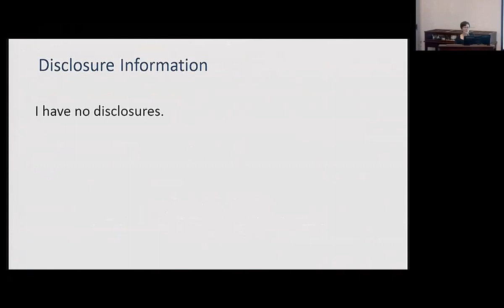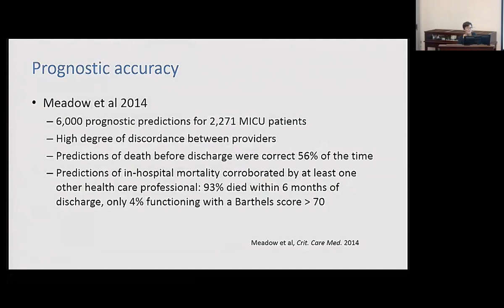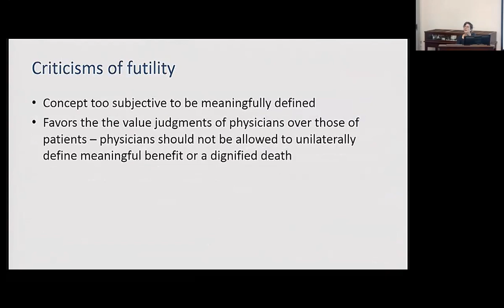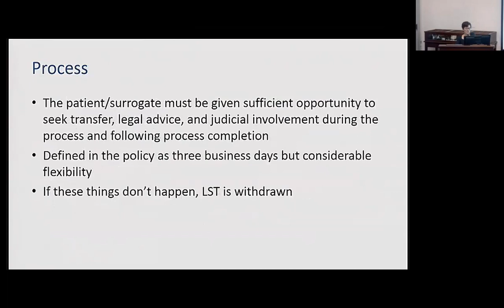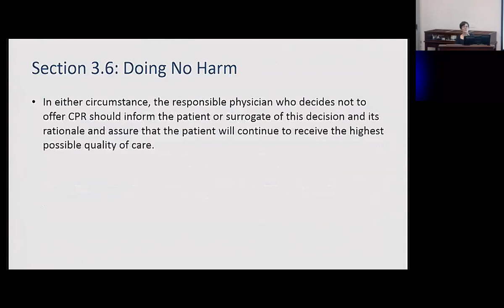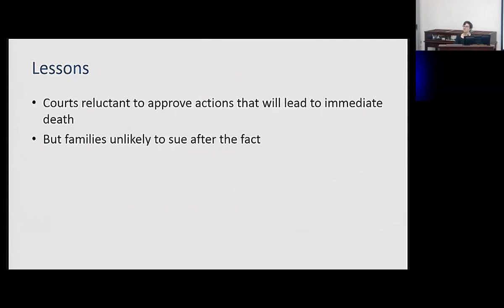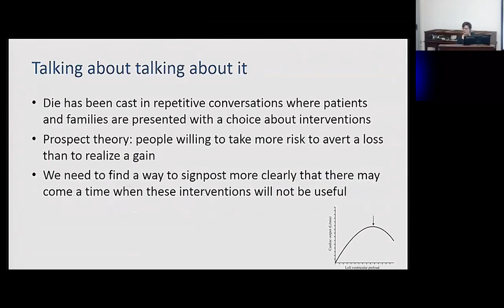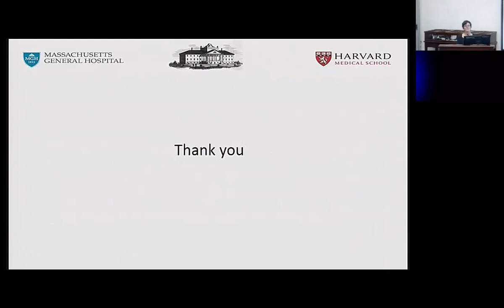Palliative Care and Geriatrics Grand Rounds Oct. 17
Resolving Conflicts over End of Life Treatment Intensity. Emily Rubin, Mass General